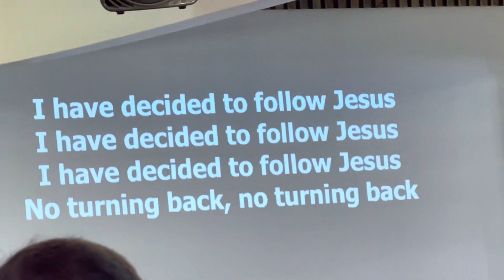Decided to fallow Jesus-No turning back!